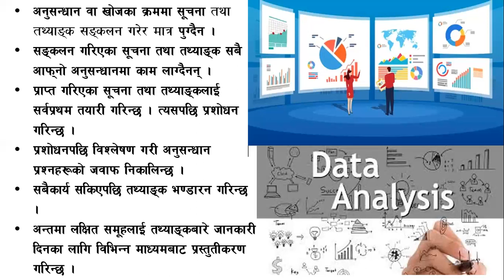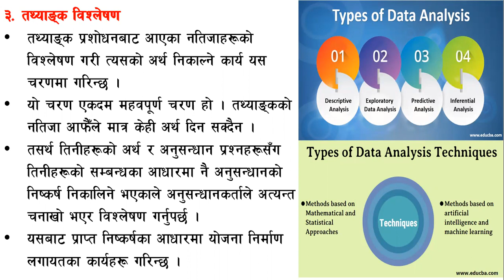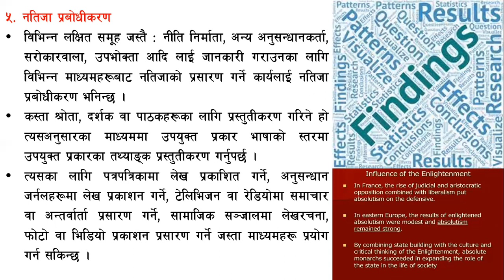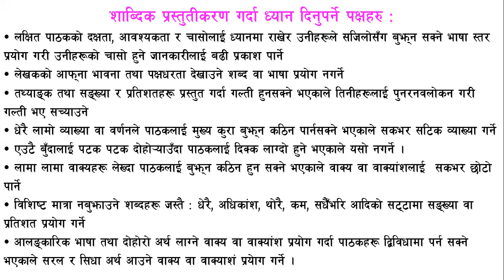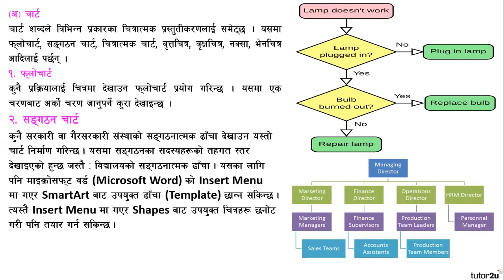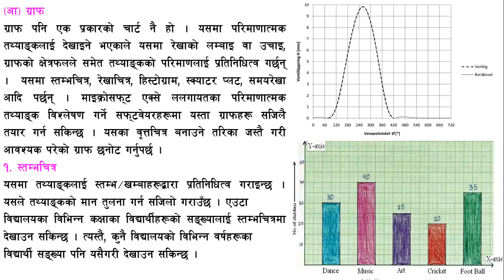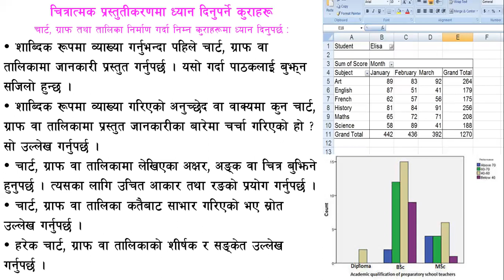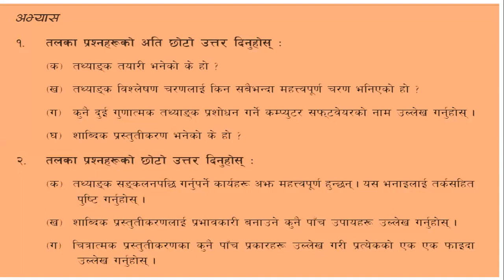Class 12, Social Studies, Unit 2, Lesson 7, Analysis and Presentation of Data and Information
कक्षा १२, सामाजिक अध्ययन ,एकाइ २,पाठ ७ ,तथ्याक तथा सुचनाको  विश्लेषण र प्रस्तुतीकरण